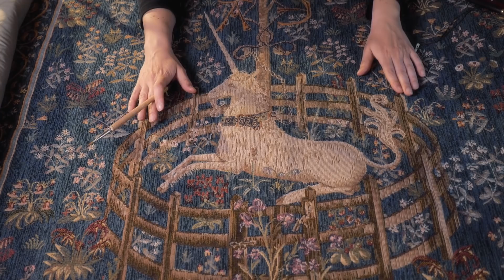Historical Tapestries Show & Tell #3 | ASMR Cozy Basics (quiet tracing / brushing, soft spoken)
Another very sleep-inducing video about tapestries 😄  Includes soft spoken descriptions and quiet brushing / tracing on beautiful pictures from the Past (understated sounds).

00:00 Intro
00:35 Welcome & First tapestry : "Le Lignon" (17-18th century reproduction)
11:00 Second tapestry : "the captive Unicorn" (15th century reproduction)
17:30 : Third tapestry "Le château" (probably 17th century reproduction)

I didn't give a lot of informations/explanations about the Unicorn tapestry because I tried to focus on ASMR triggers, so if you want to learn more here are a few links :

Help this video by adding subtitles ! 😀
Mayra.paris (spanish)
예진 조 (korean)
Mina.333 (croatian)
Macielm (portuguese, brazilian)
Noctilucent (italian)
Katrin10 (german)
Elif Ergün (turkish)
Mandy Vincent (french)
Jessica Lautan (indonesian)
Myra Pearly (chinese, simplified)
Elementary_watson (russian)
Ue (japanese)

MY GEAR :
‣ Camera : Panasonic Lumix GH4
‣ Lens: Panasonic 12-35mm / 2.8 F
‣ Microphones / recorder : Sennheiser MK4 + Zoom livetrak8
‣ Tripod : Benro KH26NL